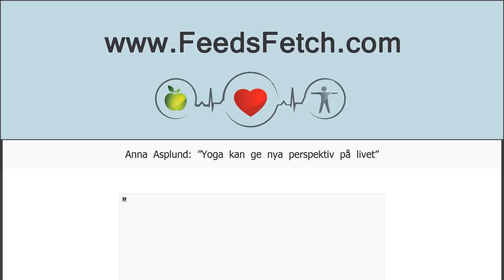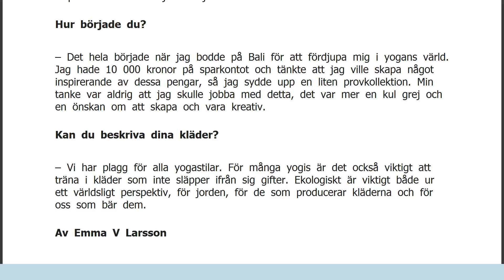Anna Asplund: ”Yoga kan ge nya perspektiv på livet”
Fem anledningar att yoga enligt Anna:1. För att lära sig enkla tekniker för att kunna slappna av i vardagen. Exempelvis andningsövningar som du kan göra på bussen eller under fem minuters paus på jobbet. 2. För att få en stark, frisk, flexibel kropp 3. För att få nya perspektiv på livet och tillvaron. Nya ingångar till livspusslet och allt vad det innebär. 4. Många säger till mig att de inte har kontakt med sin kropp, de känner sig som ett huvud bortkopplat från resten av kroppen, med en massa tankar som vandrar runt. Yogan kan hjälpa oss att känna en helhet i att finnas till. 5. Idag finns det många olika yogaformer och det finns något som passar alla. Det kan sedan vävas samman till en vacker blandning av lugn och fysisk styrka. Där i ligger yogans magi tycker jag. Anna Asplund är yogalä